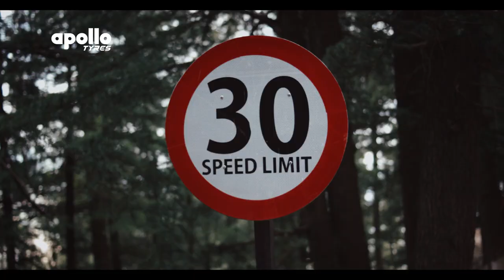Apollo Tyres encourages riders to ‘Go Beyond Sameness’ with Tramplr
Apollo Tyres in collaboration with Wunderman Thompson India, has unveiled the latest TVC for its off-roading motorcycle tyres, Apollo Tramplr. Through this power-packed commercial, Apollo Tyres is set to create a distinct spot for itself in the crowded all-terrain tyre market where every brand claims to offer true-blue off-roading tyres. This TVC is created to strike a chord with the adventure loving bikers who want the best tyres for their motorcycles.

Conceptualised by Wunderman Thompson, the TVC is based on a unique and interesting observation. When it comes to off-roading adventure, every brand has the same thing to say and show to prove their point. The same mountains. The same trails. The same obstacles. There is nothing new. It is time to challenge the sameness. It is time to tell the world that adventure isn’t about visiting the same place, taking the same turn or following the same road taken by millions.

Thus ‘Go Beyond Sameness’ was born. It is a call to every adventure lover to find new routes, challenge the limits, and discover something the world has never seen before. Because the real adventure begins when you go beyond sameness.

Apollo Tyres is one of the leading players in the tyre category in India as well as internationally with the range of tyres across Passenger Vehicle, Commercial Vehicles , Two – Wheeler, Industrial and Farm Segment catering to different applications.